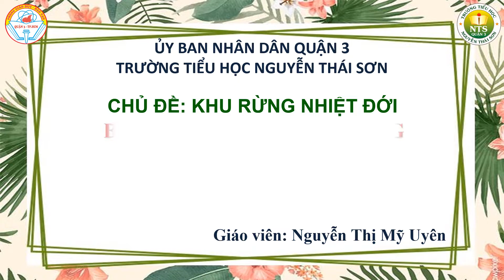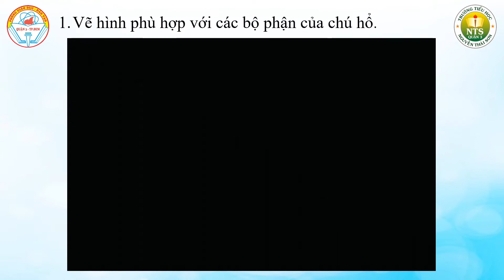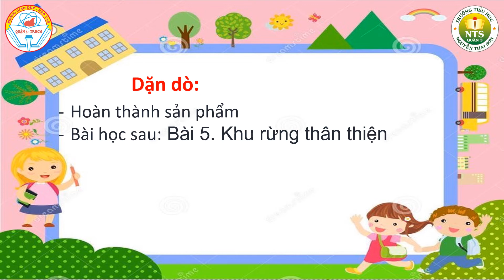MĨ THUẬT - Chú hổ trong rừng - Tuần 16 | LỚP 2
📝 Chủ đề: Khu rừng nhiệt đới
Bài: Chú hổ trong rừng
Nguồn: Phòng Giáo dục và Đào tạo Quận 3
P/s. Em lưu cho con em học :D